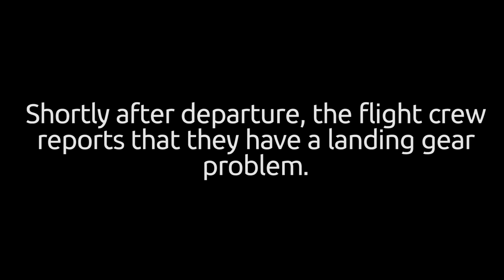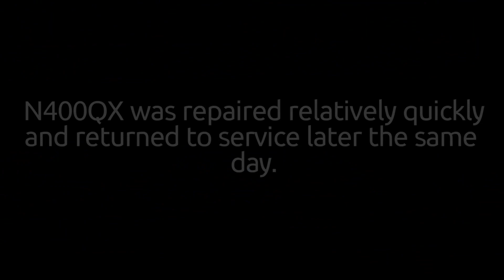Emergency Landing of AS2536 (landing gear issue) at Portland Airport (PDX)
A video from much earlier this year. It was an extremely eventful day of spotting. I was listening to ATC at the time, while waiting for a Delta 767-400 and Airbus A330-300, when I heard that this flight was returning to the airport due to a gear issue.

Shoutout to Ryan Yung from the Vatsim Hong Kong ACC for providing me with the flight info.

Date: 3/31/19